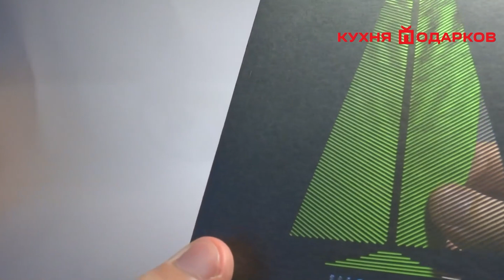Корпоративная открытка с новым годом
Корпоративная новогодняя открытка с елкой